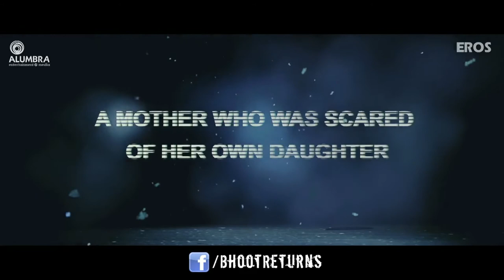Bhoot Returns (Official Trailer) | Manisha Koirala, J. D. Chakravarthy & Madhu Shalini